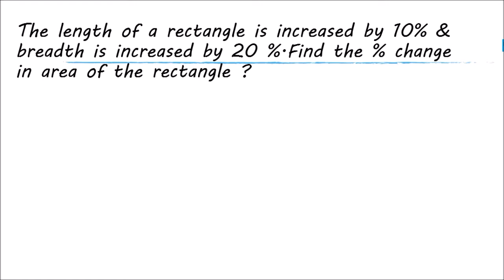SSC CHSL MEMORY BASED QUESTIONS | SSC CHSL QUANTITATIVE APTITUDE QUESTIONS ASKED 2018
Hello dosto. have a look on to this memory based questions from mathematics questions asked in ssc chsl